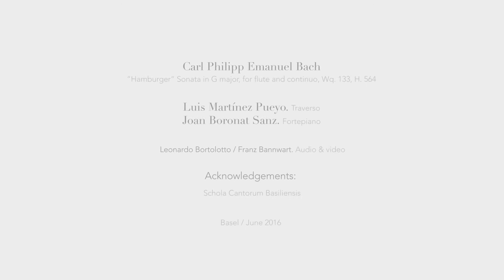C. P. E. Bach: "Hamburger" Sonata in G major, Wq. 133, H. 564 (2. Rondo Presto)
"Hamburger" Sonata in G major, for flute and continuo, Wq. 133, H. 564

2nd. Mov. Rondo Presto

Joan Boronat Sanz: Fortepiano